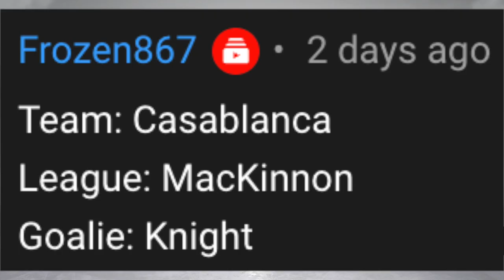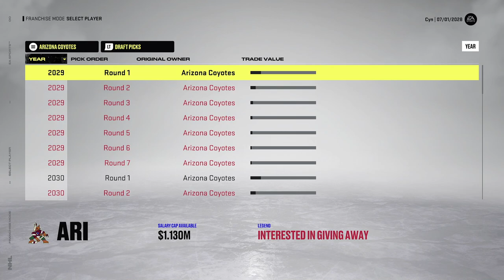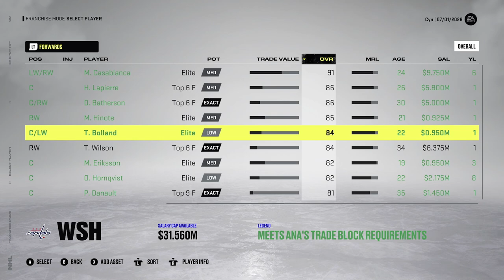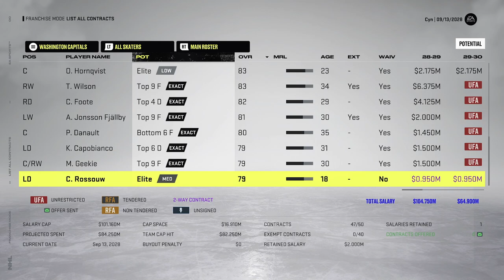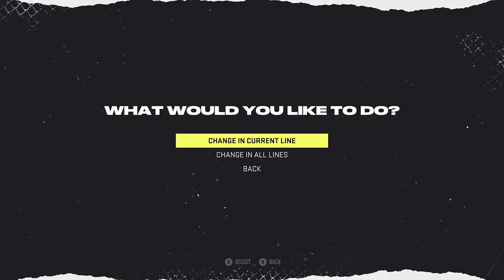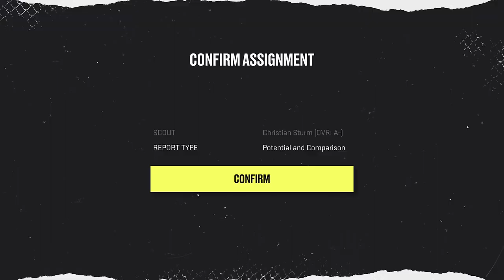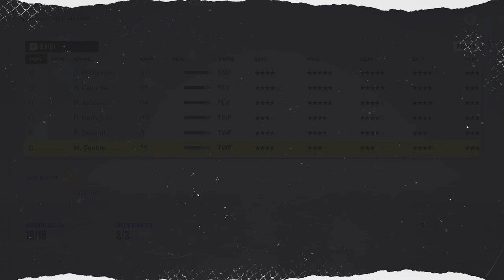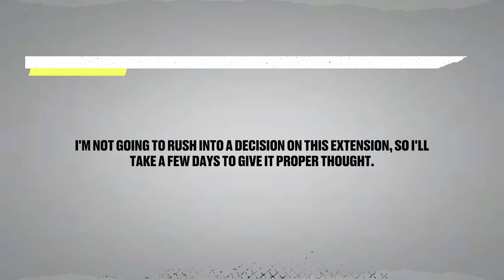A NEW TOP LINE C - NHL 22 Franchise Mode | Washington Capitals ep. 21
NHL 22 washington capitals franchise mode gameplay xbox series x.